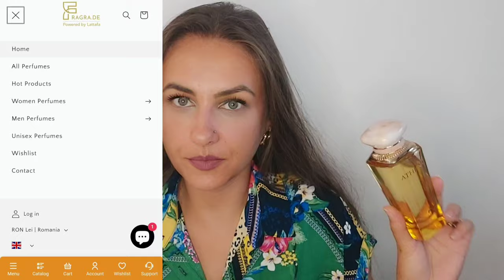Athena by Maison Alhambra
Bună dragilor!

În videoclipul de astăzi vă voi prezenta primele mele impresii în legătură cu noua lansare a casei Maison Alhambra. Athena 😊🥰

    Îmbrățișări,

         Rojin 🥰❤️💋🤗💐